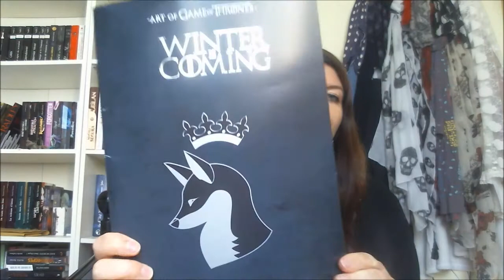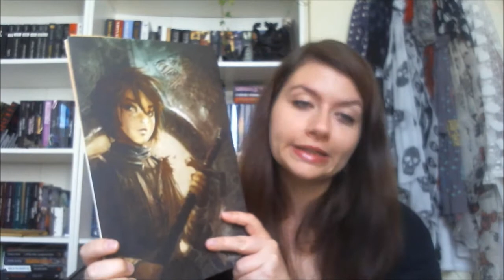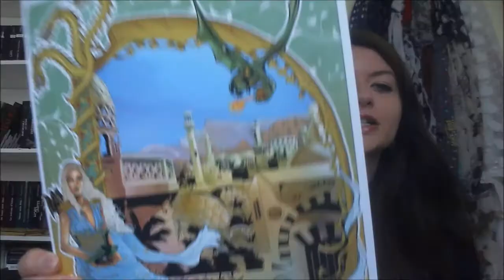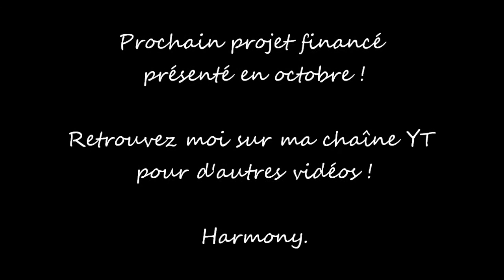Projet Ulule [02] Figurine Jon Snow by Nemesis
Pour cette seconde vidéo sur les projets dont j'ai participé au financement sur Ulule, je vous présente la figurine Jon Snow by Nemesis.

La page du financement ulule (attention c'est terminé !)